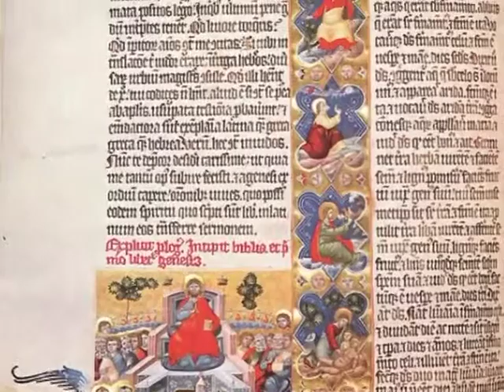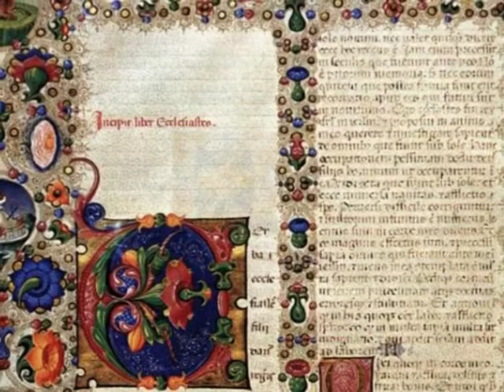Vangelo prima di quaresima A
12PORTE - 10 marzo 2011: Dal Vangelo secondo Matteo

In quel tempo, Gesù fu condotto dallo Spirito nel deserto, per essere tentato dal diavolo. Dopo aver digiunato quaranta giorni e quaranta notti, alla fine ebbe fame. Il tentatore gli si avvicinò e gli disse: «Se tu sei Figlio di Dio, di' che queste pietre diventino pane». Ma egli rispose: «Sta scritto: "Non di solo pane vivrà l'uomo, ma di ogni parola che esce dalla bocca di Dio"».
Allora il diavolo lo portò nella città santa, lo pose sul punto più alto del tempio e gli disse: «Se tu sei Figlio di Dio, gèttati giù; sta scritto infatti: "Ai suoi angeli darà ordini a tuo riguardo ed essi ti porteranno sulle loro mani perché il tuo piede non inciampi in una pietra"». Gesù gli rispose: «Sta scritto anche: "Non metterai alla prova il Signore Dio tuo"».
Di nuovo il diavolo lo portò sopra un monte altissimo e gli mostrò tutti i regni del mondo e la loro gloria e gli disse: «Tutte queste cose io ti darò se, gettandoti ai miei piedi, mi adorerai». Allora Gesù gli rispose: «Vàttene, satana! Sta scritto infatti: "Il Signore, Dio tuo, adorerai: a lui solo renderai culto"».
Allora il diavolo lo lasciò, ed ecco degli angeli gli si avvicinarono e lo servivano.